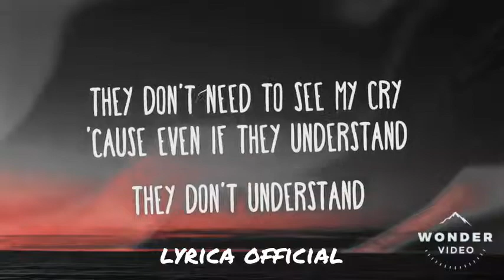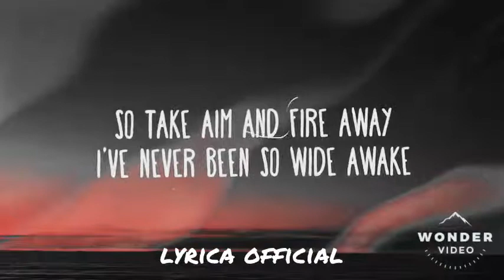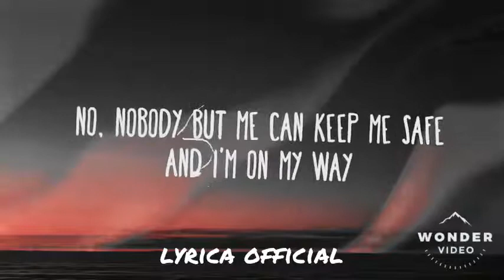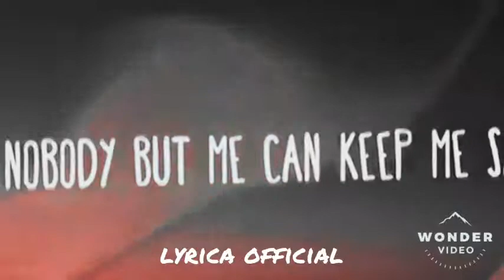I am on my way : alan walker , sabrina carpenter , furroko ( lyrics video)